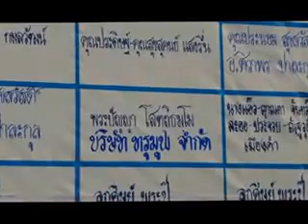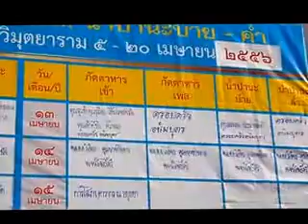SUMMER SCHOOL NOVITIATE APRIL WATWIMUTTAYARAM {HD} ๒๕๕๖ ๐๗/๑๐